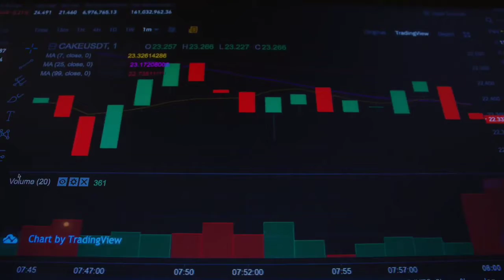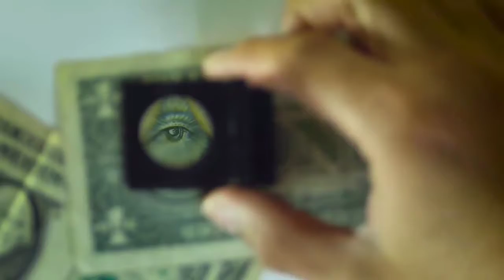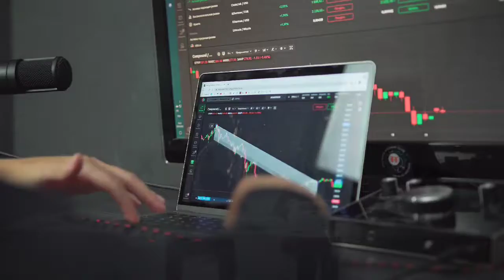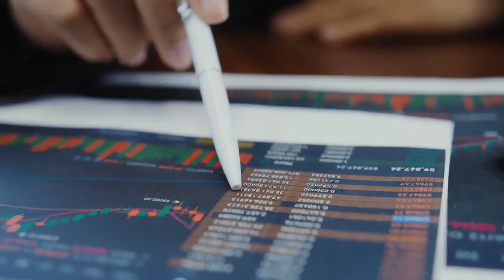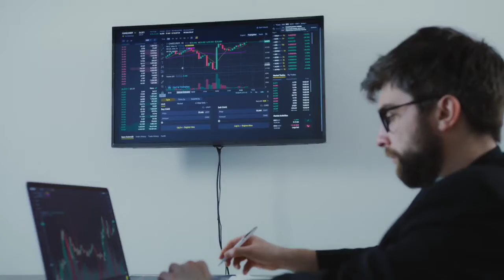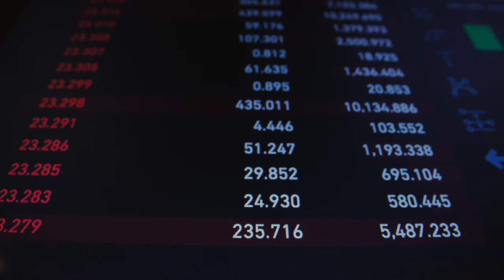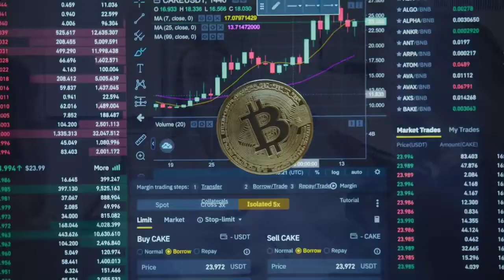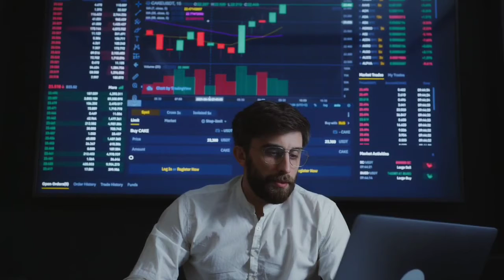CARDANO A FLASH PUMP IS COMING WHY?? - ADA PRICE PREDICTION - SHOULD I BUY ADA?